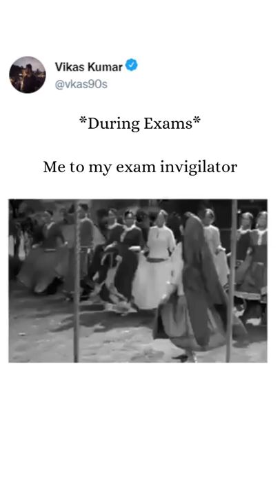Me to my exam invigilator...